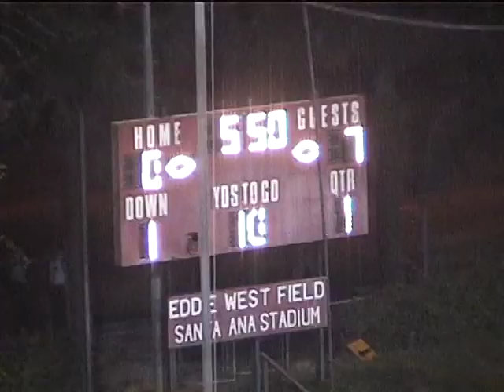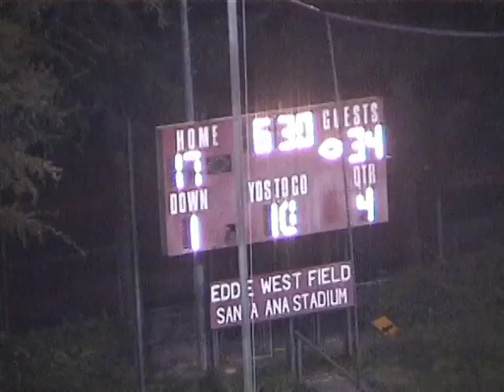2005-06 WHS Vs. Santa Ana